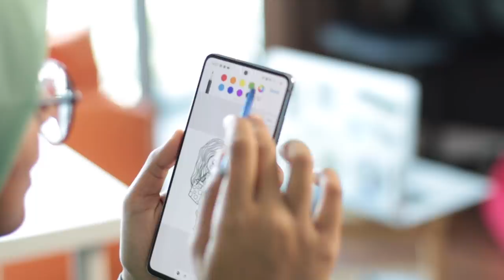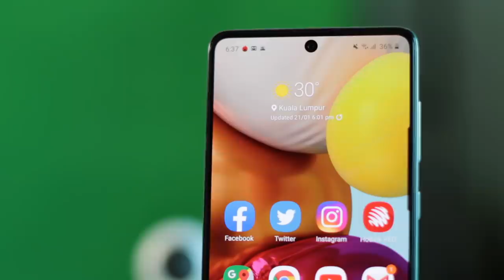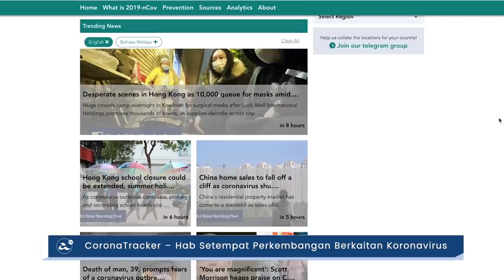Mingguan Amanz - Poco X2, Galaxy Note10 Lite Malaysia, Huawei Mate30 Pro 5G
Samsung Malaysia pada minggu ini telah memperkenalkan sejumlah peranti baru, termasuk Galaxy Note10 Lite, Galaxy S10 Lite, Galaxy A71, dan juga Galaxy A51. Kesemua peranti sudah boleh didapati melalui kedai rasmi Samsung tempatan.

Selain Samsung, Huawei turut mencuri perhatian dengan memperkenalkan Huawei Mate 30 Pro 5G - sekaligus menjadikannya peranti pertama dengan sokongan 5G yang pertama menerima pengesahan pihak Sirim.
Poco pada minggu ini telah memperkenalkan Poco X2 secara rasminya di India, dimana ia hadir dengan skrin pada kadar segar semula yang tinggi.

Google Maps pada minggu ini menyambut ulang-tahun ke15, dan menyertakan sejumlah ciri-ciri baru bersama dengannya.

Akhir sekali, Setel kini telah mengumumkan bakal memperluaskan penawaran ke seluruh negara, dan menyertakan sejumlah ciri-ciri baru bersama dengannya.